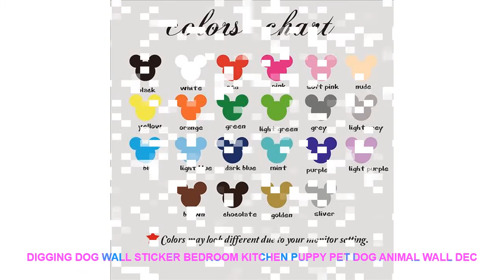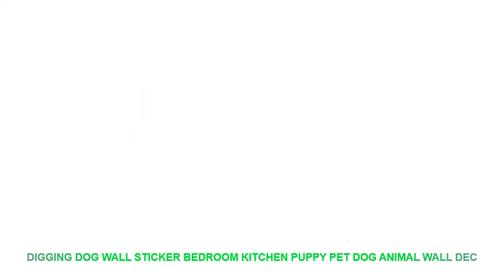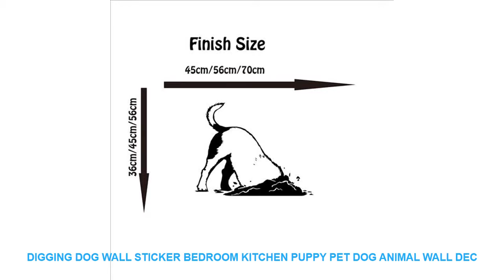Digging Dog Wall Sticker Bedroom Kitchen Puppy Pet Dog Animal Wall Dec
- $ 10 USD with FREE Worldwide Shipping! Limited Price Digging Dog Wall Sticker Bedroom Kitchen Puppy Pet Dog Animal Wall Decal Baby Nursery Kids Room Vinyl Home Decor

Style : Pastoral
Classification : Window StickersFor WallFor Smoke ExhaustSwitch Panel StickersFor Cabinet StoveFor TileToilet StickersFor RefrigeratorFurniture StickersFloor Stickers
Pattern : 3D  Sticker
Specification : Single-piece Package
Brand Name : Duruibom
Scenarios : Wall
Model Number : D75
Theme : Animal
Material : PVC
Color : blackbluegoldgraygreenpinkpurpleredsilverwhiteyellowcoffee
Material : Environmental vinyl pvc
is_customized : Yes
Theme : Digging Dog  Puppy Pet Dog
Package : bubble sheet soft plastic foam
Characteristic :  Easy removable waterproof easy wall art
Room : living room bedroom nursery roomgirls roomkids roomchildren room

[Material]
Material:Environment/Friendly/PVC
Decals for decorationsuit for any clean smooth
walltileswindowsmetalcloset plastic
You can remove the Wall Decal at any time without damage to the surface.
It is easy to apply.
Our Instructions can help you with the process.
[Produst Size]
[Item Picture
[P
rodust Colors]
Material:Environment/Friendly/PVC
walltileswindowsmetalcloset plastic
[Produst Size]
[Item Picture
[P
rodust Colors]

Similar Product
2 pcs High Quality Universal Outdoor Travel Power Adapters AU Plug Adapter US UK EU to

Related House Decor Ideas Videos :
Watercolor Fashion Girl Wall Art Canvas Painting Abstract Art Nordic Posters And Prints Wall Pictures For Living Room Home Decor =
Animal cat refrigerator magnets blessing cat glass message stickers home decoration accessories diy refrigerator magnet souvenir =
Macaron Cake Coffee Quotes Wall Art Canvas Painting Nordic Posters And Prints Wall Pictures For Living Room Girl Kids Room Decor =
Pig Rabbit monkey Penguin Fox Wall Art Canvas Painting Nordic Posters And Prints Animals Wall Pictures Baby Kids Room Home Decor =